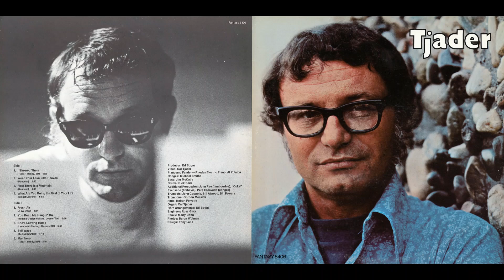Cal Tjader Fresh Air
Taken from his 1971 album 'Tjader' on Fantasy records

 Vibraphone, Organ – Cal Tjader
  Bass – Jim McCabe
  Congas – Michael Smithe
  Drums – Dick Berk
  Flute – Robert Ferreira
  Percussion – Coke Escovedo, John Rae, Pete Escovedo
  Piano, Electric Piano – Al Zulaica
  Trombone – Gordon Massick
  Trumpet – Bill Atwood, Bill Powers, John Coppola